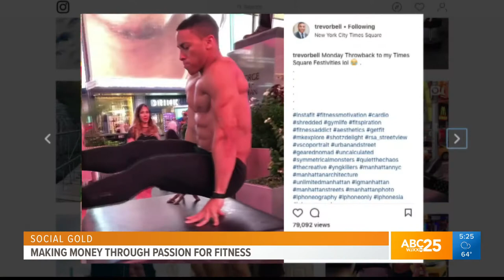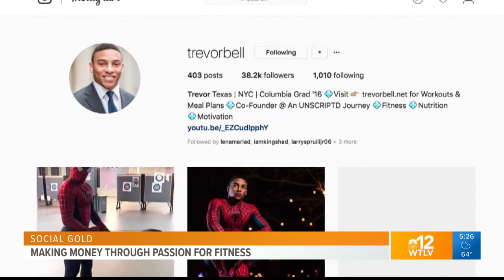Social Gold: Trevor Bell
Our SocialGold series continues on GMJ with fitness guru @TrevorBell_. He's making money through his passion for fitness.